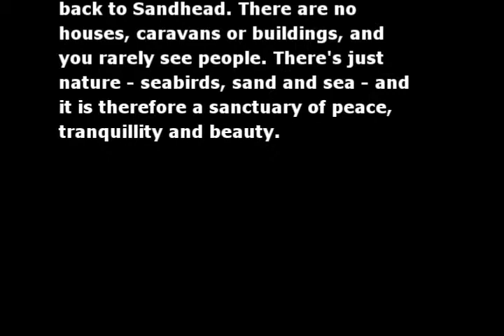Tors Warren and Ringdoo Point, Glenluce, Dumfries & Galloway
This video was taken on a very sunny Saturday afternoon in July 2012. At the end of a forest walk, you will find the northern end of Luce Bay, and the beach stretches all the way back to Sandhead. There are no houses, caravans or buildings, and you rarely see people. There's just nature - seabirds, sand and sea - and it is therefore a sanctuary of peace, tranquillity and beauty.